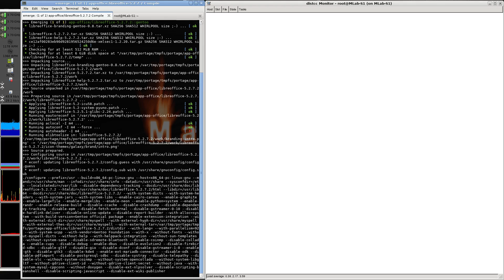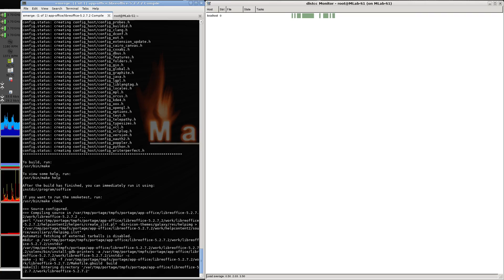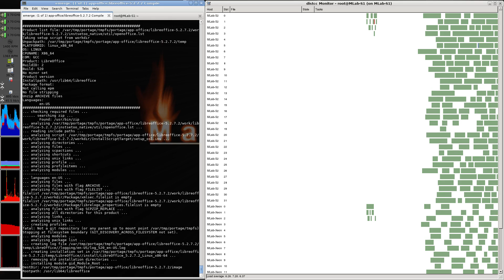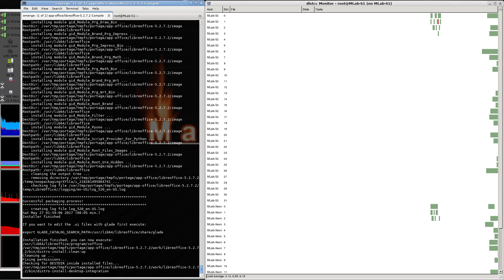Gentoo DistCC, compiling libreoffice-5.2.7.2. 17m44s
Testing new setup on MLab-S1 by compiling LibreOffice. Not bad considering my CAD$700 cluster is doing slightly better than CAD$2000 new Intel 8 cores machine.